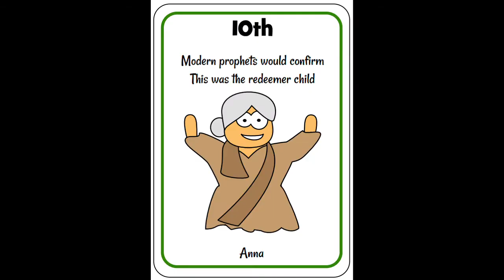Day 10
Love the acting from the families of St Mark's!